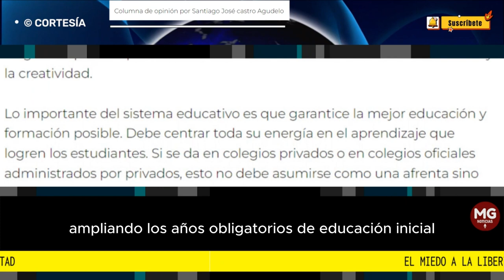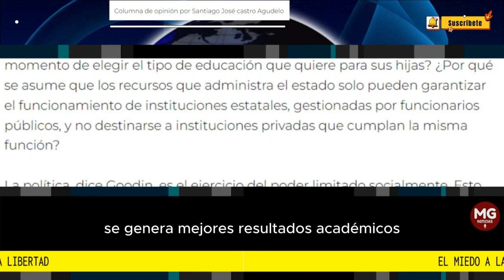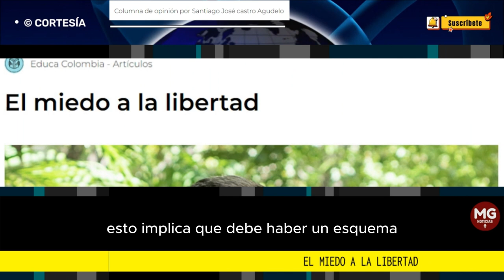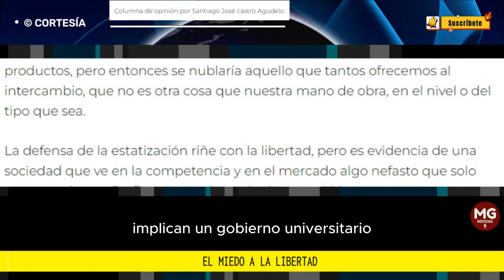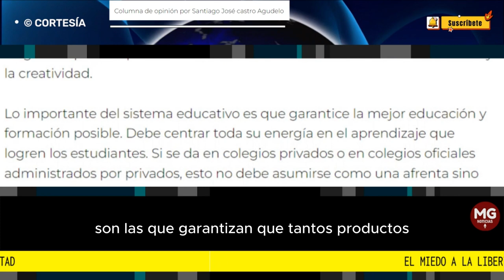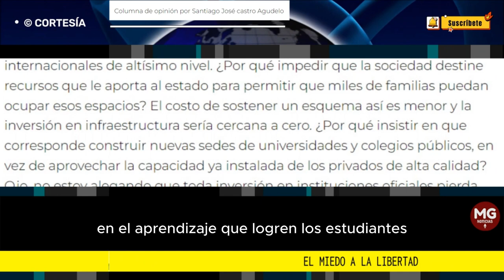EL MIEDO A LA LIBERTAD ⚠️ Columna Santiago José Castro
Ha generado mucha polémica, sobre todo entre las universidades privadas, el proyecto de ley estatutaria con el que el gobierno nacional pretende reorientar el sistema educativo colombiano, reconociendo la educación en todos los niveles como un derecho, ampliando los años obligatorios de educación inicial y aumentando el presupuesto para la oferta pública de educación superior, entre otros
columna SANTIAGO JOSÉ CASTRO